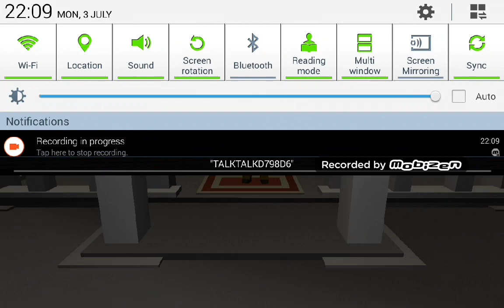Cube hell:Neigbor (hello neighbor ripoff) Speed run. World record?